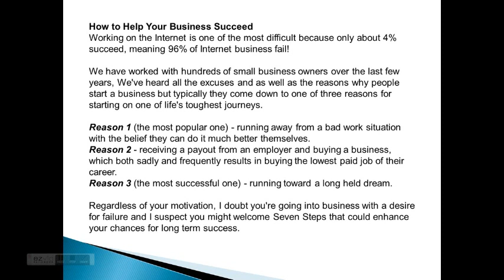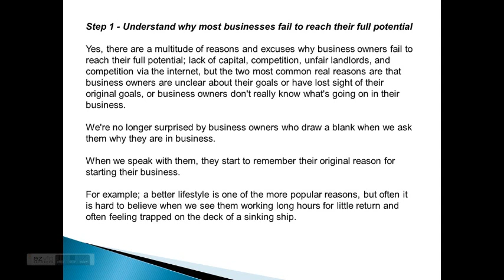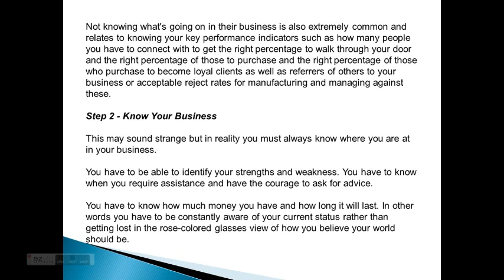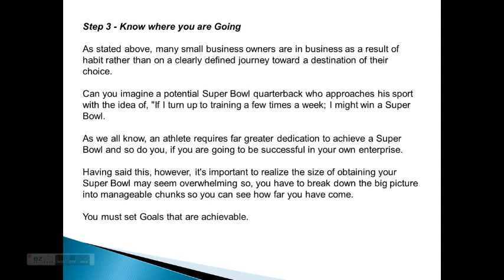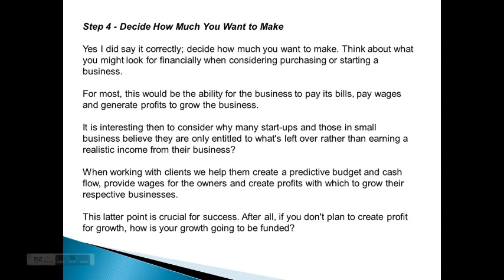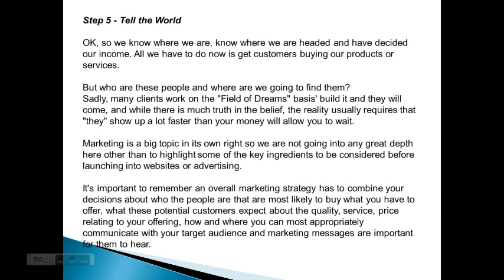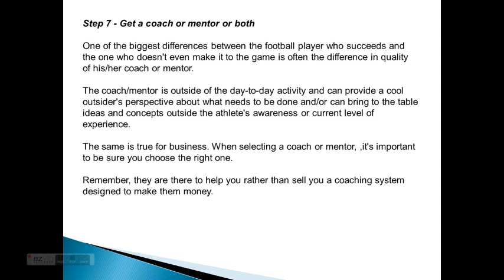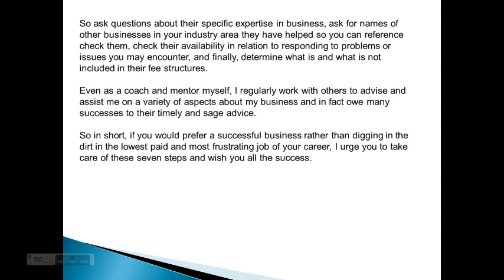How to Help Your Business Succeed Video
A presentation on How to Help Your Business Succeed Video